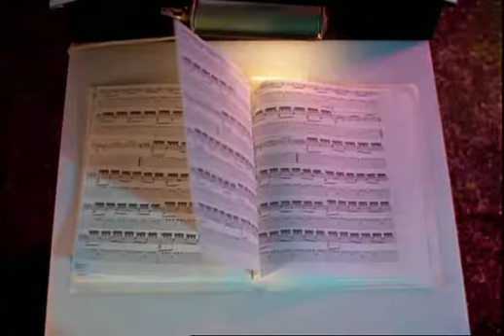Casper.e.Wendy.una.magica.amicizia (FilHilary.Duff,.George.Hamilton,Cathy.Moriartym)1998_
quarta parte di casper e wendy una magica amicizia con hilary duff, george hamilton, cathy moriarty e shelley duvall.